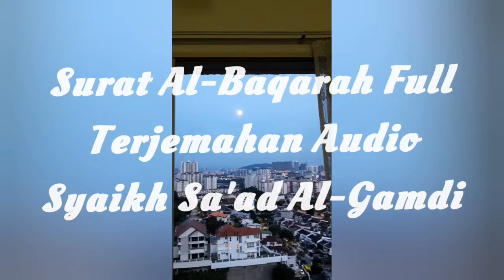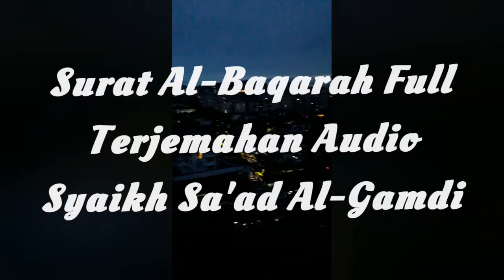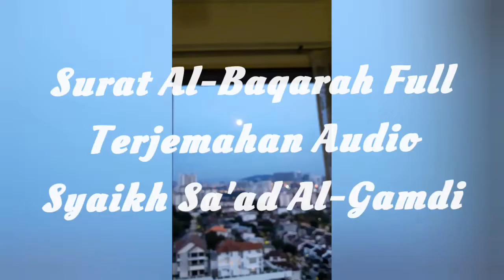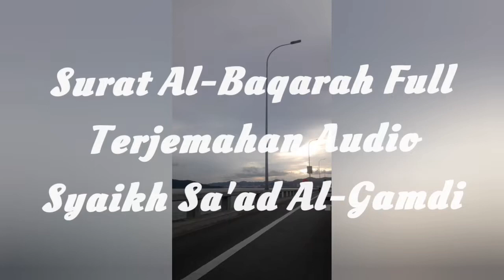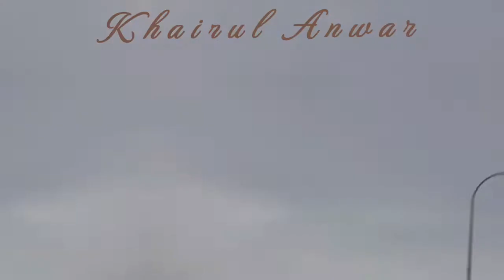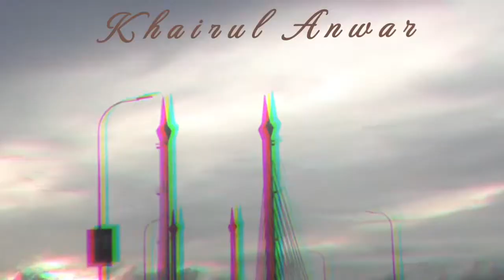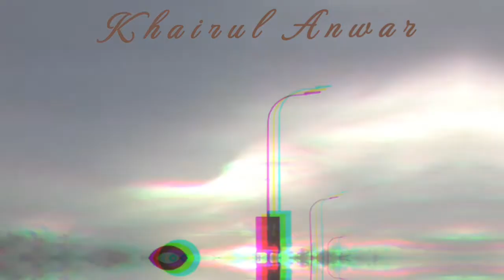Al-Qur'an Surat Al-Baqarah Full Syaikh Sa'ad Al-Ghamdi Terjemahan Audio bahasa Indonesia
Sahabat Yang Mulia Semoga Sihat Selalu Aamiin